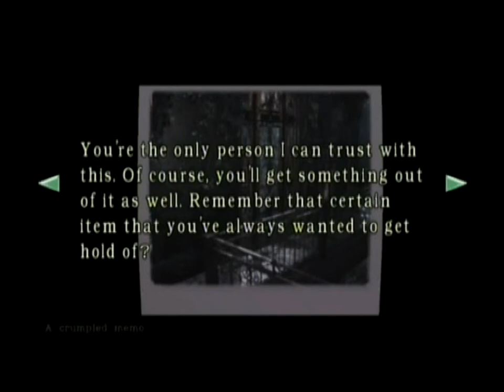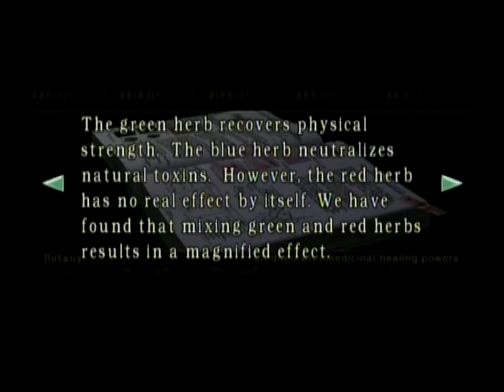Resident Evil part 29 Jill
Resident Evil for Nintendo GameCube
Playthrough part 29 Jill